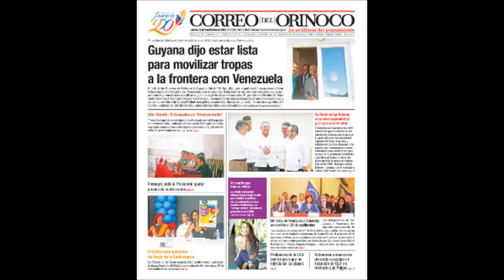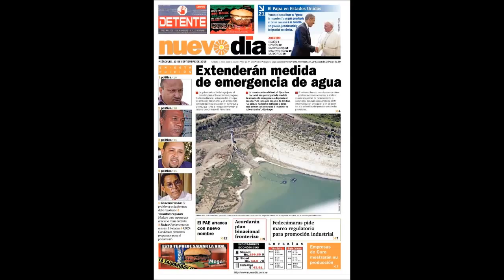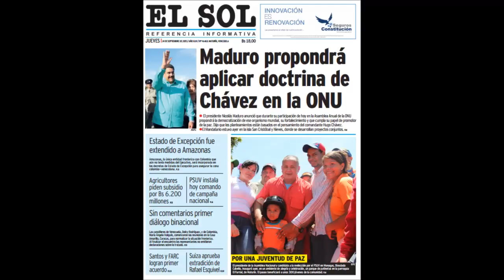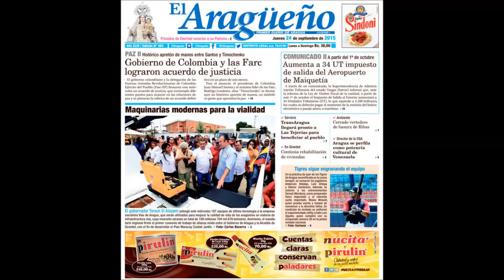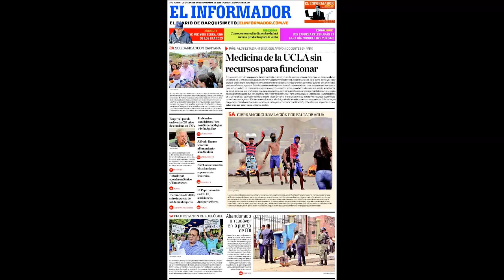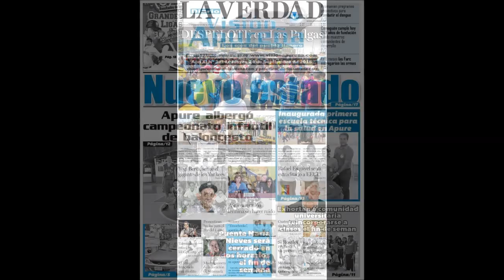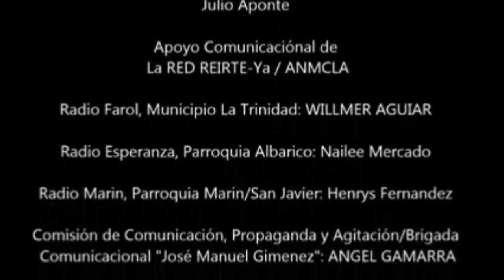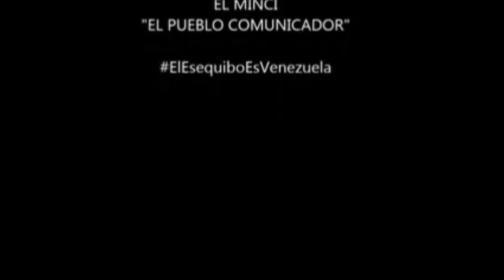‪#‎EsNoticiaHoy‬ Titulares de Hoy Jueves 24 de Septiembre de 2015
‪#‎EsNoticiaHoy‬ Titulares de Hoy Jueves 24 de Septiembre de 2015 de Los Principales Diarios de Distribución Nacional y Regional que Llegan A Nuestras Oficinas de Prensa, RECOMENDADO VER EN PANTALLA COMPLETA..!!!